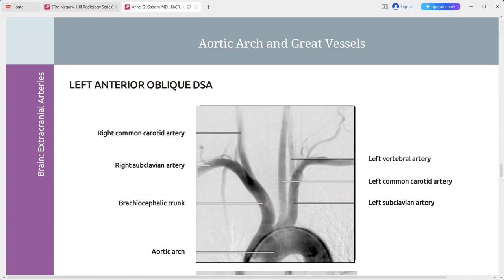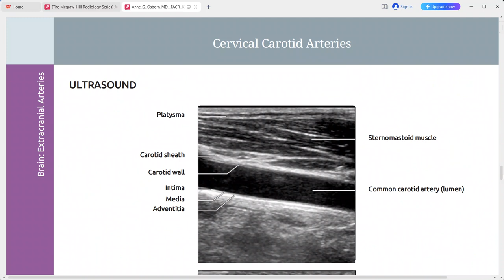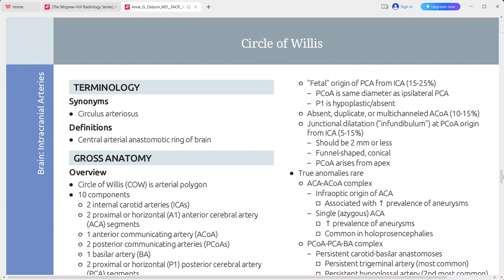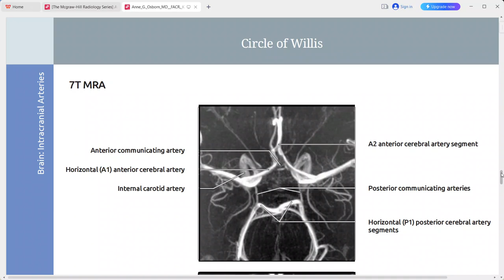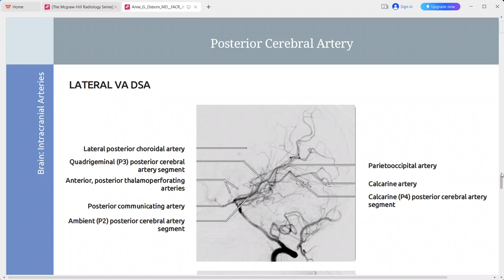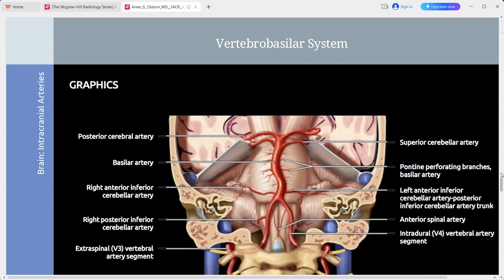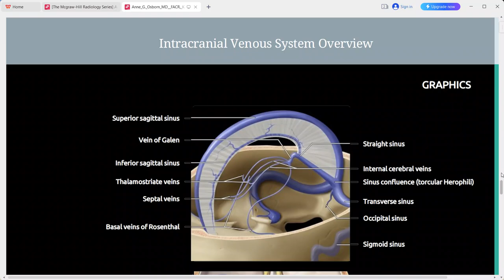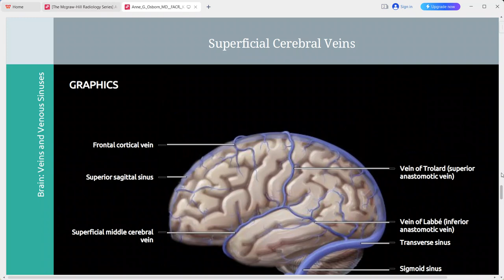BRAIN AND SPINE ANATOMY